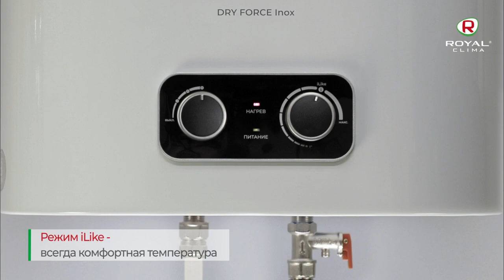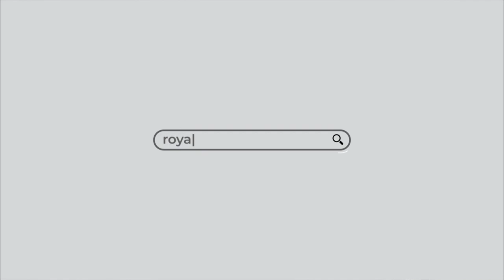Водонагреватель ROYAL Clima DRY FORCE Inox